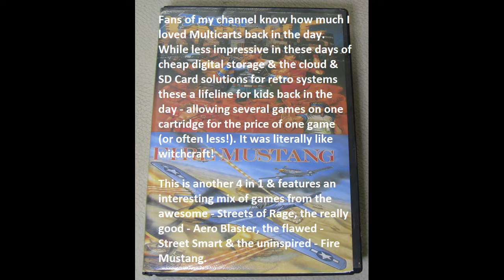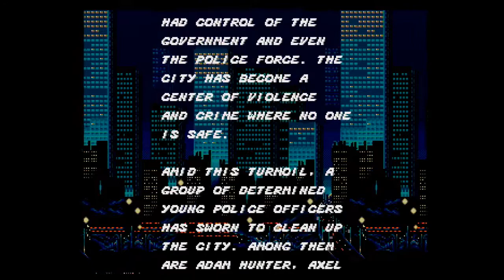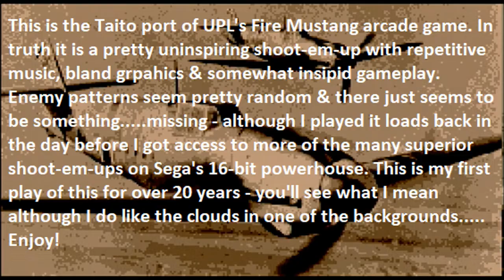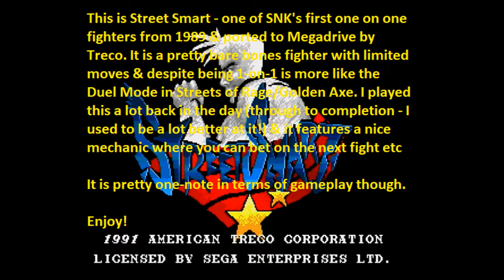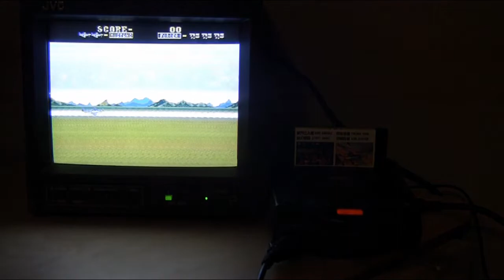4 -in- 1 - Hard Hitting Action Packed Old School Megadrive Multicart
I  hope you are all healthy & safe wherever you are in the World right now and whatever challenges you are facing.

Time Stamps:
00:00 Intro
00:40 Streets of Rage
07:22 Fire Mustang
09:55 Street Smart
20:40 Aero Blaster -link
20:48 Bonus CRT footage

This is an old-school Multicart from back in the Day. There were tons of Multicarts (usually bootleg carts with many games on a single cartridge) on the original GameBoy, NES / Famicom & I have several on the Megadrive/Genesis

I've always been fascinated by multi-carts. There is always the wonder about how they even got made etc.

It uses the Power Button to select the games. I picked this up in the early 90's from a car boot sale along with a few others. Most have a number of smaller games on them & this is the case here with Streets of Rage (Bare Knuckle in Japan), Fire Mustang, Street Smart & Aero Blasters

Streets of Rage was Sega's response to Capcom's Final Fight (which had just received a rather lacklustre port to Super Nintendo). This is a brilliant game with 3 distinct characters with unique moves and attributes, a decent range of moves including the iconic "vault & suplex", the special attack where you summon a Police Car, team up moves, multiple enemies, the ability to land safely when thrown, 2 player action (unlike SNES Final Fight) crunching sound effects, ace game play, multiple stages, a good and bad interactive ending and that isn't even mentioning Yuzo Kushiro's iconic soundtrack. A true gem that spawned some of the best games in the genre with it's sequels. I first played this on a demo pod in WHSmith's a shop in the UK. Happy days.

Effectively it is a street themed variant on Golden Axe template (Police Attack being similar to the Magic Attack form that game) but with more moves & slightly more technical gameplay.

Fire Mustang is distinctly average. a WW2 themed shooter by UPL it was ported from the arcade by Taito and is uninspired to say the least - making little use of the Megadrive hardware (bar some nifty parallax scrolling here and there and I do like the clouds in one of the backgrounds). Bland graphics, pretty ropey sound & seemingly random enemy patterns make this one of the weaker games in a genre that had some stunning entries on Megadrive (still played it loads as a kid though)

Street Smart is like an early prototype for the game genre that would dominate the early 90's. It is a 1-on-1 fighter but using 3d scrolling playfields like a scrolling beat em up. Originally released by SNK in 89 (when companies were still working this stuff out) & ported by Treco. Gameplay is very limited - think the Duel mode in Golden Ace - but it does have the nice gimmick of upgrading your skills & betting on the outcome of the fight. I completed this back in the day but I'm terrible at it now :-)

Aero Blasters is another classic shoot-em-up on Megadrive which I've covered in another video as it appears on a 2-in-1 multicart alongside Castle of Illusion starring Mickey Mouse so I'll not extend the video but be sure to check my other video.

I play it here on my CDX/MultiMega - the scanlines are added by a RetroTink as I normally play these games on a CRT (not the little one featured at the endt of the video - that is just one of my screens I use for quick testing etc) As a bonus at the end I show some quick footage of this 10inch JVC screen

Let me know what you think. Prefer videos with or without scanlines? Want to see footage recorded from a CRT screen (I have various screen from consumer sets to PVM's & a GDM)

As always - captured from genuine MultiMega although the cartridge is obviously an old school bootleg!

If you enjoy this video or want more content like this let me know.

Stay strong, stay safe & stay healthy - Grey Fox